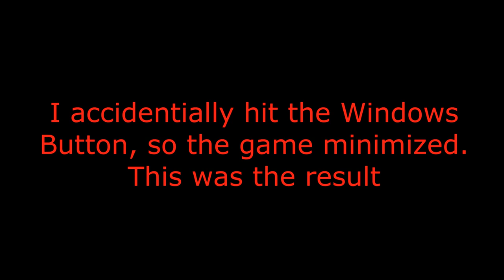Let's Play Ski Challenge 2013 - Episode 25: Race in Kitzbühel